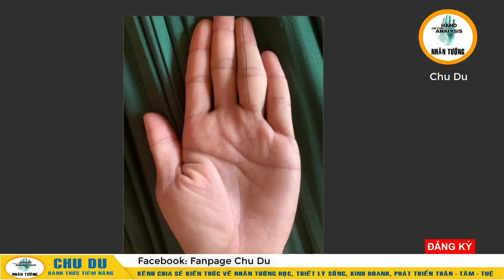Biết Được Dấu Hiệu Này, Sẽ Giúp Bạn Tránh Được Một Thất Thoát Lớn Trong Đời